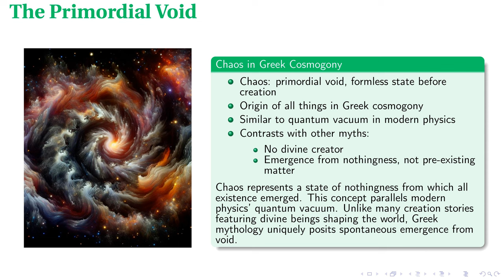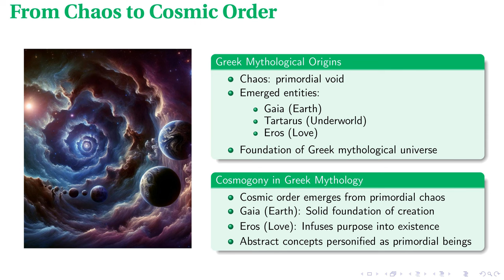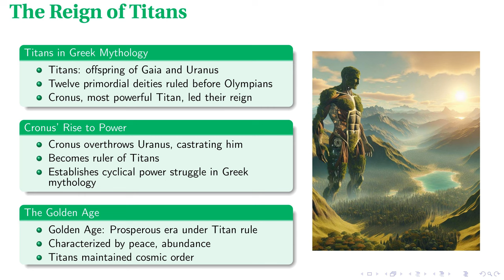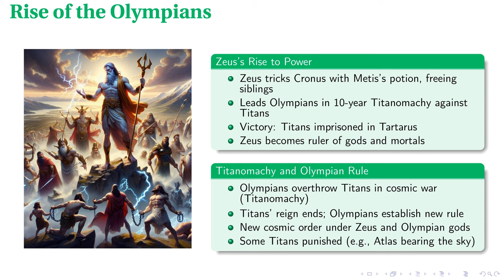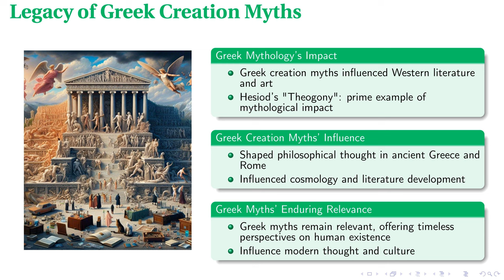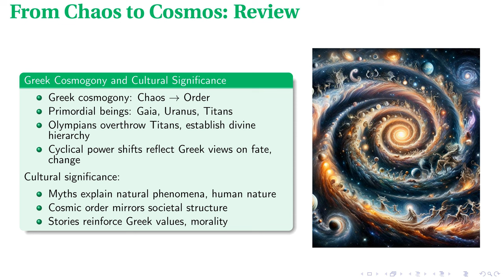Greek Mythology: From Chaos to Divine Order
In pursuit of generating educational material for training this is a completely automatically made presentation made with the help of OpenAI, Anthropic, and Eleven Labs APIs and audited for accuracy by a human.

In this lecture, we explore Greek Creation Myths, tracing the narrative from primordial Chaos to the emergence of the Olympian gods. We delve into key elements such as the birth of Gaia, Tartarus, and Eros, the alternative myth of the cosmic egg, the rise and reign of the Titans under Cronus, and the subsequent Titanomachy that led to the Olympians' ascendancy. We also touch upon the broader implications of these myths, including their impact on Greek and Roman thought, and their enduring influence on literature and art. This exploration highlights how these myths not only explained the universe but also reflected ancient Greek society and values.

00:00 - Intro
00:22 - The Primordial Void
01:11 - From Chaos to Cosmic Order
02:07 - The Cosmic Egg Myth
02:54 - The Reign of Titans
03:42 - Rise of the Olympians
04:32 - Legacy of Greek Creation Myths
05:19 - From Chaos to Cosmos: Review